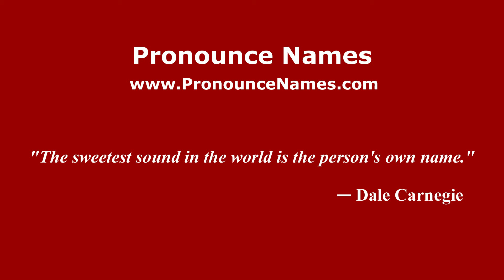How to pronounce Kenas Adi Haryanto (Indonesia/Indonesian) - PronounceNames.com